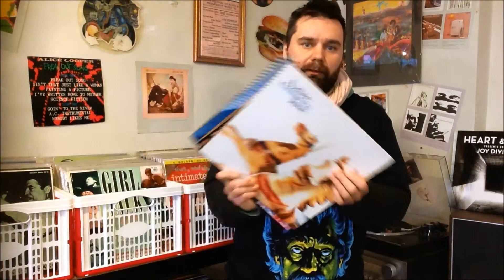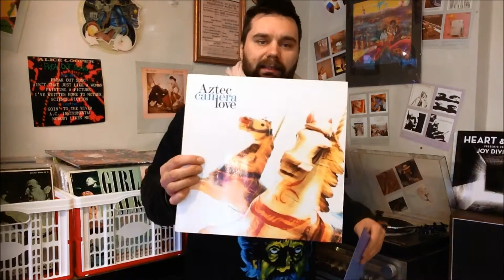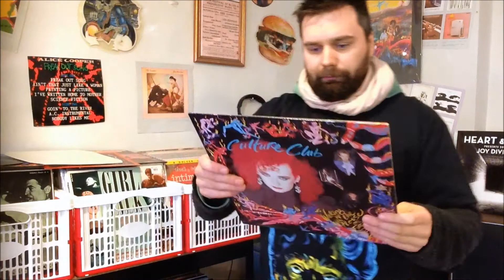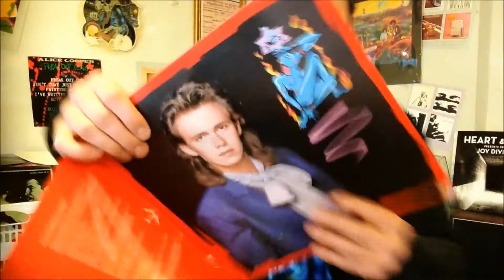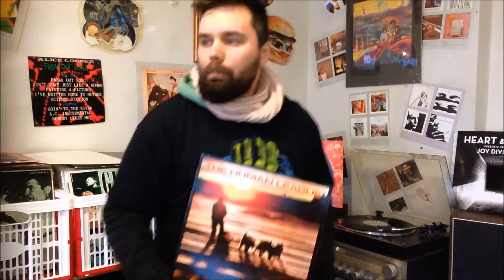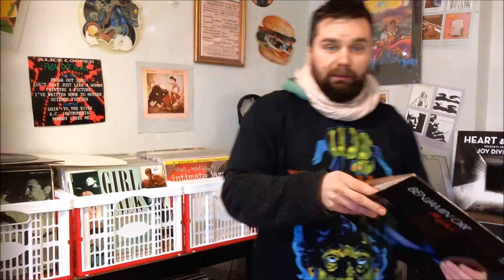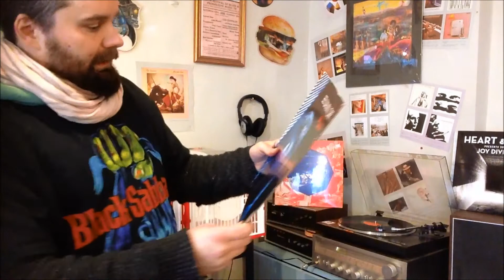Słodkie lata 80-te. Kilka winylowych przykładów.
To zdaje się najbardziej beztroski okres w historii ludzkości. Nic do niczego nie zobowiązywało, w kinach grano Zakonnicę w przebraniu i Kiedy Harry poznał Sally a najbardziej przerażający horror Koszmar z ul. Wiązów, był po prostu zabawny. A muzyka? No o tym właśnie filmik.